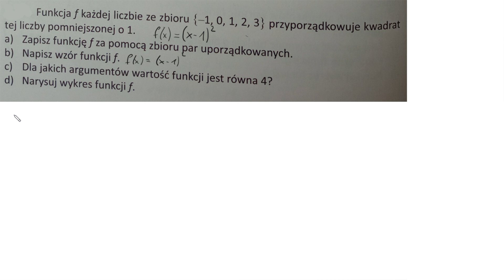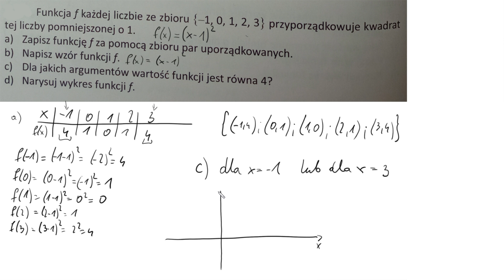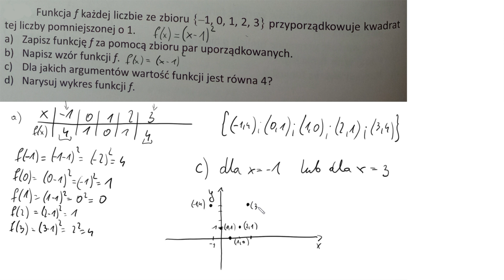3 14 Funkcja f każdej liczbie ze zbioru przyporządkowuje kwadrat tej liczby pomniejszonej o 1